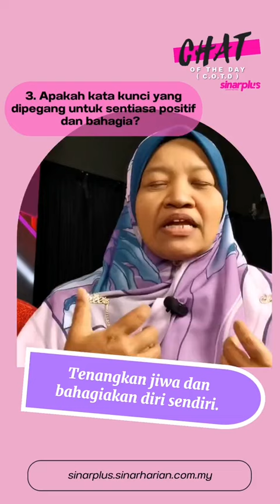Suzana Ghazali Kongsi Tip Hadapi Cabaran Hidup Sebagai Ibu Tunggal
Membesarkan anak seorang diri menjadi satu cabaran cukup besar bagi seorang wanita yang bergelar ibu tunggal.

Tidak hanya perlu bekerja keras untuk menyara zuriat, malah beliaulah bapa dan ibu dalam segala hal.

Justeru, apakah kata kunci buat mereka untuk terus kuat dan bangkit menghadapi semua pancaroba tersebut?

Ikuti perkongsian dan sokongan motivasi daripada Perunding Psikologi Keluarga & Guaman Syarie, Suzana Ghazali sempena COTD minggu ini.